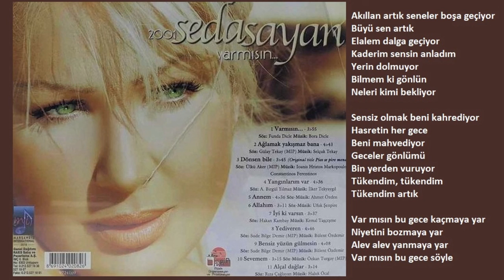Seda Sayan - Var Mısın? (Orijinal Karaoke)